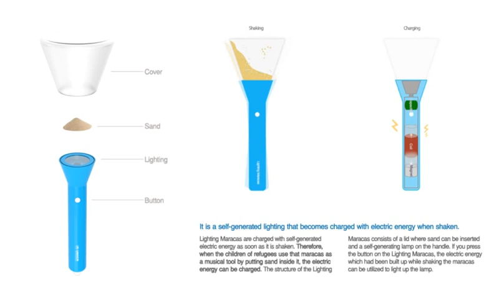Lighting Maracas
Self-generated Lighting Maracas for the Children of Syrian Refugees

The Syrian civil war is continuing even today. Therefore, there are around 200 million Syrian refugees and 60% of them are children. In particular, most children who are at the Zaatari refugee camp cannot receive formal education and there is not even a proper playing facility for them. Due to this, I designed self-generated lighting maracas for the education of the children of Syrian refugees. This can help children to develop sentiments and also helps to prevent nighttime crimes within the refugee camp by acting as a lighting throughout dark evenings.